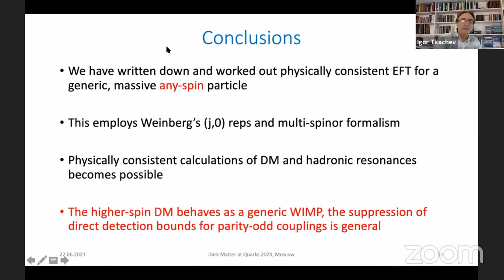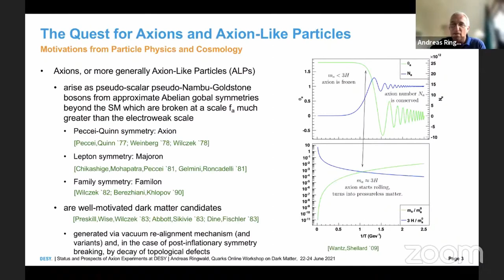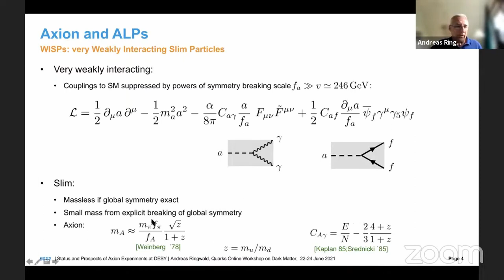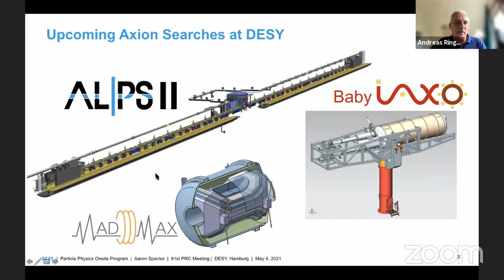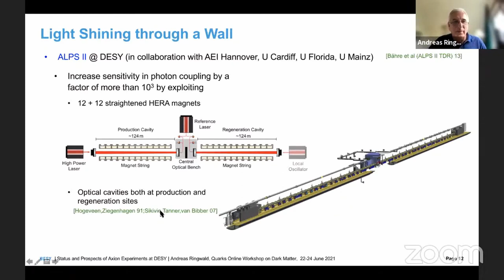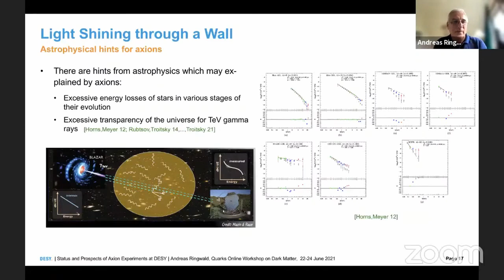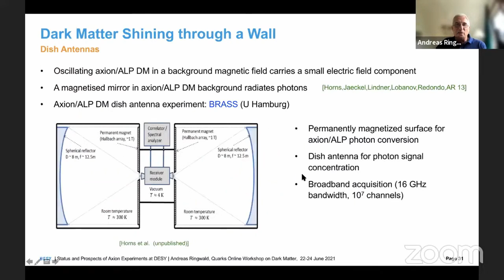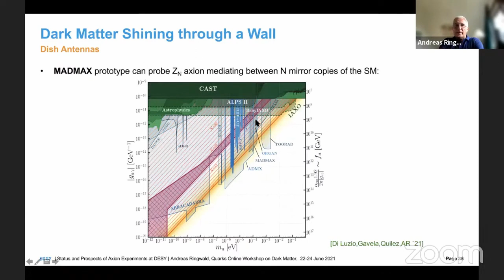Status and Prospects of Axion Experiments at DESY (A. Ringwald)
Andreas Ringwald (DESY, Hamburg)
Status and Prospects of Axion Experiments at DESY